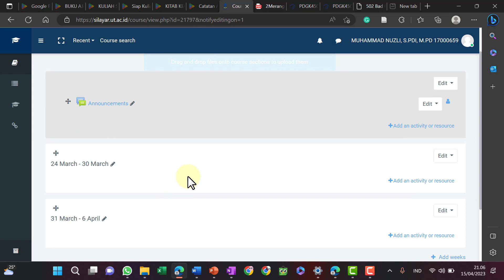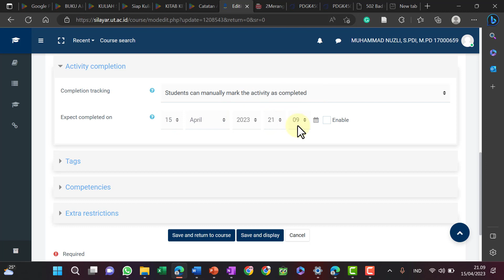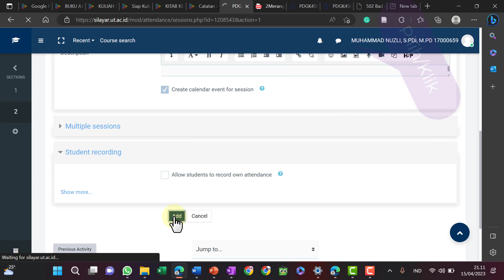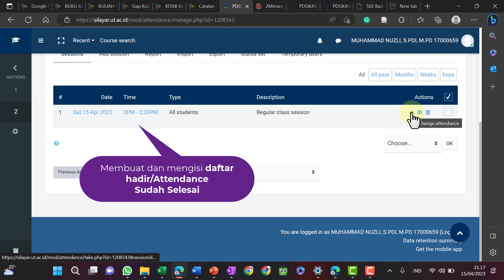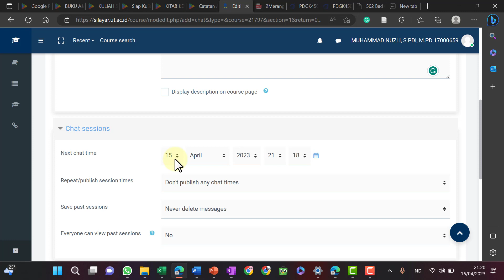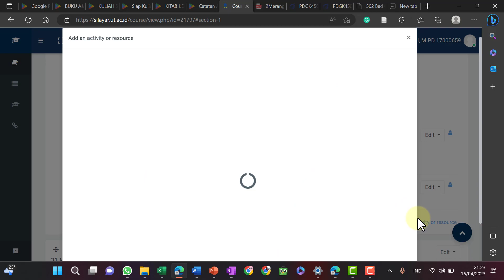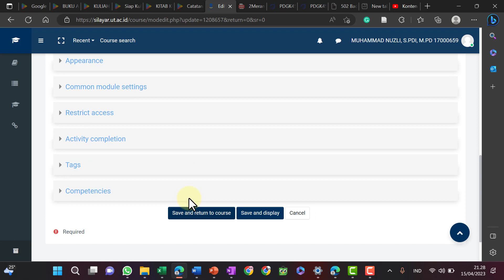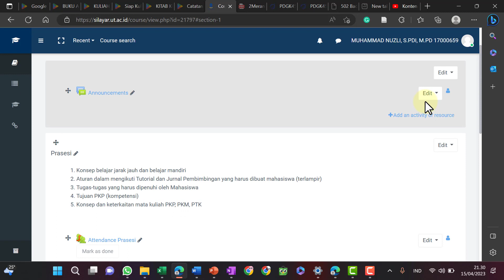Cara Mengatur Laman SILAYAR Universitas Terbuka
Cara Mengatur dan Membuat Daftar Hadir/Attendance, Fitur Materi, dan Fitur Diskusi di Laman SILAYAR Universitas Terbuka